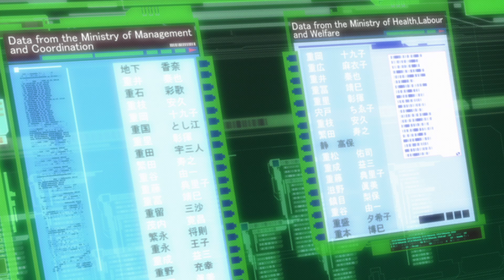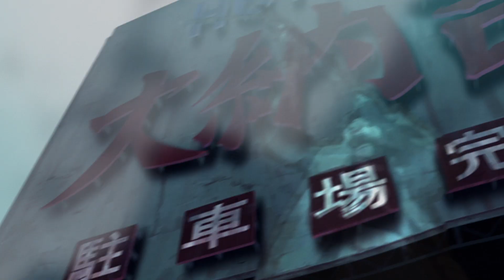映画『攻殻機動隊 S.A.C. Solid State Society 3D』予告編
『東のエデン』シリーズなどを手掛けた神山健治監督による、「攻殻機動隊 Stand Alone Complex」シリーズ第3作。世界中で人気のテレビアニメシリーズがついに3D化され、空港立てこもり事件の背後にひそむ陰謀に迫る。これまでと同様プロダクション I.Gと神山監督が強力タッグを組み、大ヒットシリーズの新たなる一歩を踏み出す。完全オリジナル作画のオープニングから始まる、観ている者が電脳化したかのような視点で繰り広げられる新しい3D映像に息をのむ。
配給: プロダクション I.G
配給: ティ・ジョイ
(C) 2010 士郎正宗・Production I.G / 講談社・攻殻機動隊製作委員会